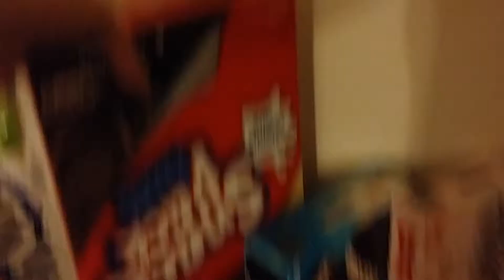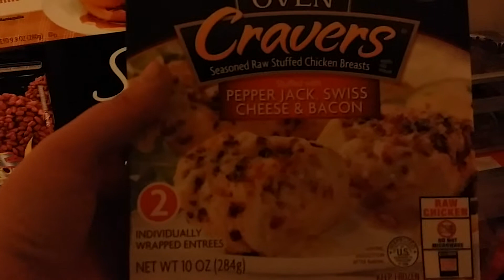Food Haul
We went to Walmart  and got some food stuffs apartment tour coming soon